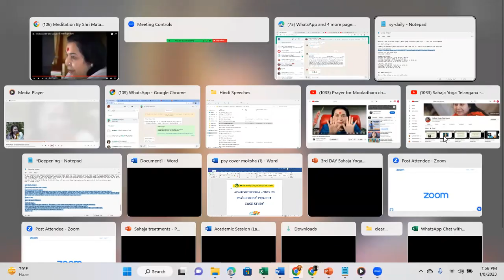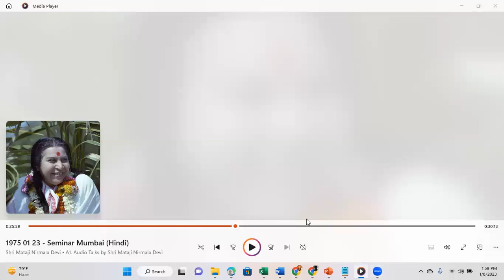Virat Daily Meditation - Meditation by Shri Mataji - left right balancing, brahmarandra opening